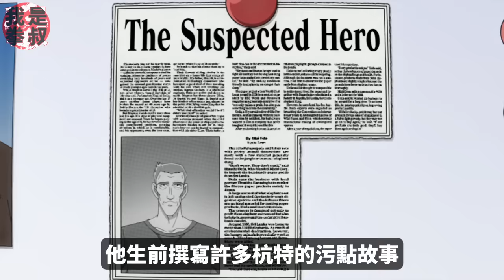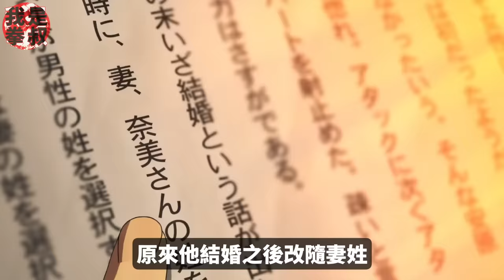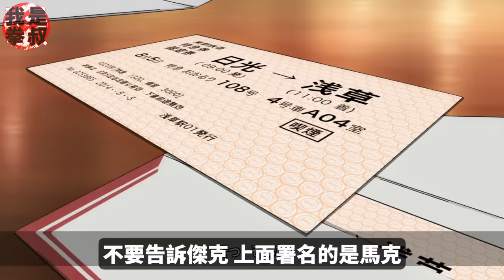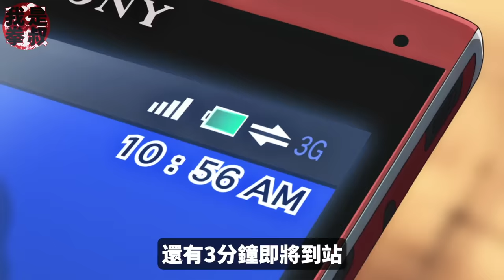跨越次元的復仇子彈，柯南劇場版18 異次元的狙擊手解說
大家好我是拳叔，本期解說異次元的狙擊手，多了不少新的主線人物。連續狙擊的真凶是誰，骰子數的寓意又是什麼？精彩不要錯過。